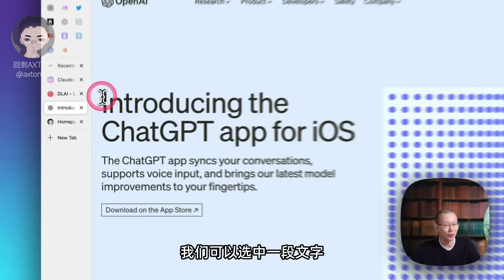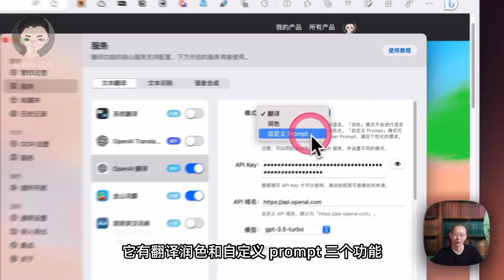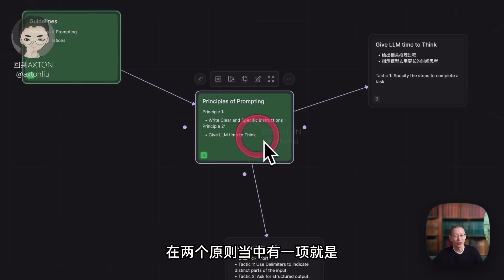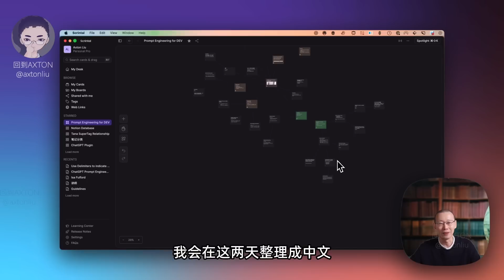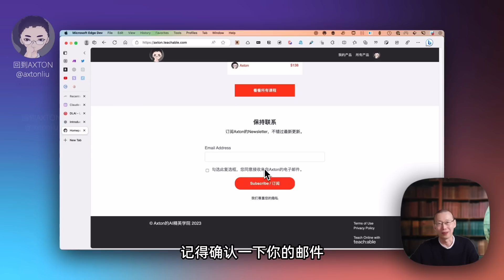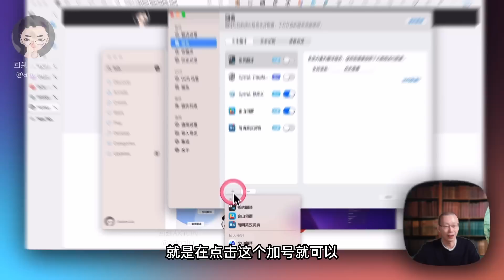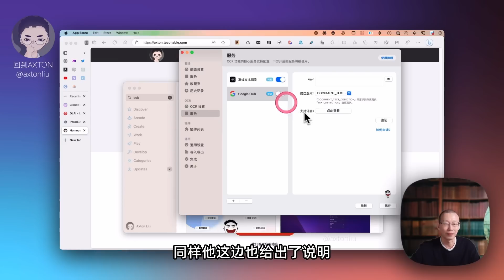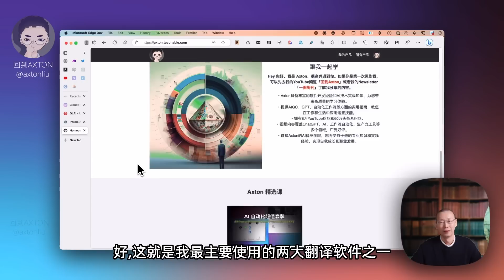一款爆火的翻译软件中的Prompt漏洞，如何利用Prompt Engineering优化你的AI工具。免费福利：Prompt 学习笔记 | 回到Axton